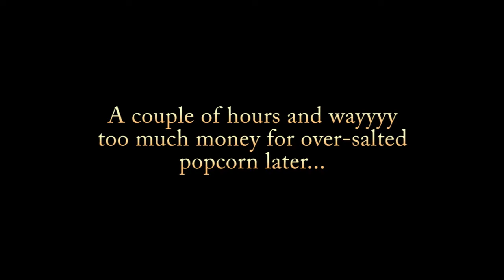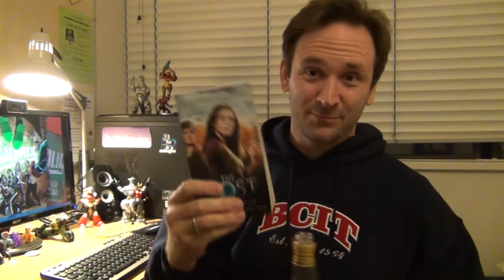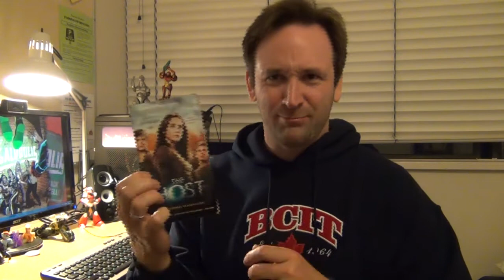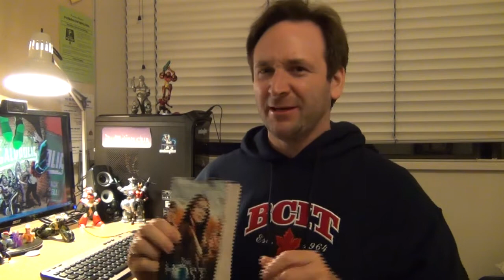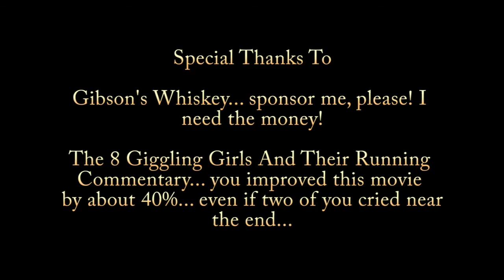Brain Food At The Movies - Episode 1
In this first episode, I review The Host, based off of Stephenie Meyer's book of the same name... much whiskey was consumed during the filming of this review.

Warning - Some mild language.